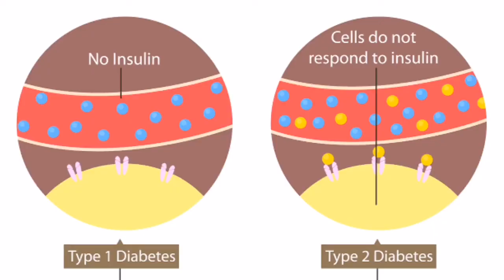Diabetes |Shugar khtam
1 =desi badaam 50 gram
2 = John 50 gram
3 =chane bhune Hue 50 gram